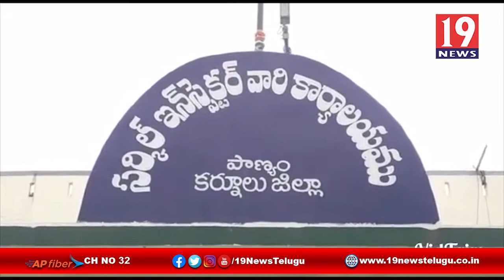కలకలం రేపుతున్న నోట్ల కట్టలు - నంద్యాల, కర్నూలు జిల్లా